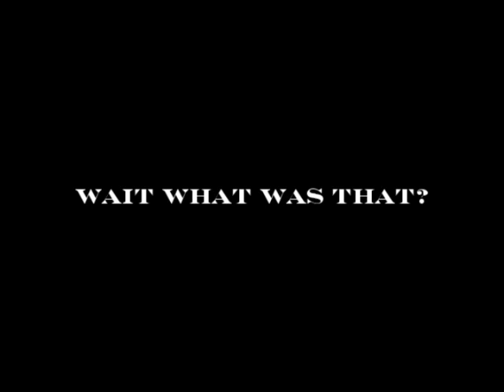Fortis of Malygos versus Nefarian - 5-February-2006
Original file: Fortisnef.wmv 117MB